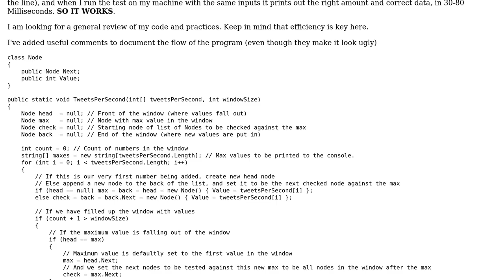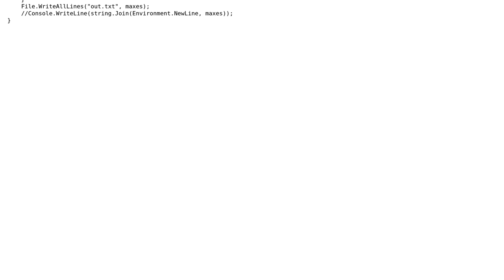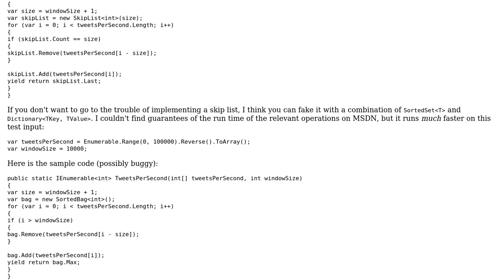Code Review: Tweets per second, using linked list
With thanks & praise to God, and with thanks to the many people who have made this project possible! | Content (except music & images) licensed under CC BY-SA | Music | Images & others | With thanks to user mjolka user BenVlodgi user 200_success and the Stack Exchange Network Trademarks are property of their respective owners. You are responsible for your own actions.